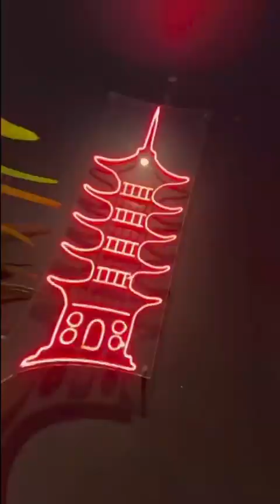Mulan Restaurante en Caracas Venezuela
Hoy descubrí @mulanrestaurante me encanto toda la experiencia. 🔥

Gastronomía asiática de nivel en la ciudad de Caracas, específicamente en Las Mercedes. Sus platos son coloridos, llenos de sabor, una exótica armonía en cada bocado.

La atención del personal me encanto e incluso me sorprendió por que en todo momento están alegres y buscan la forma de hacerte sonreír.

Me encanto el concepto, inspirado en Mulan película de Disney.

Se los recomiendo y me parece que el precio es bastante asequible en comparación de otros restaurantes de esta categoría. ❤️